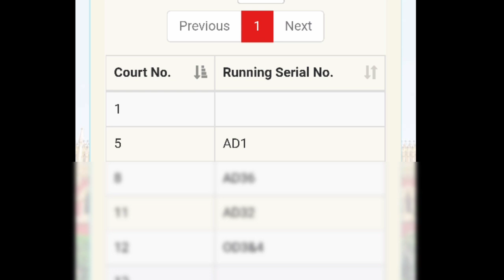Upper Primary Latest Update Today 03/09/2020|আজ মামলার শুনানি কি হলো?Today Upper Primary case update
🔥🔥আজ আপার প্রাইমারী কেসের শুনানি বিচারপতি মৌসুমি ভট্টাচার্যের এজলাসে ৫ নম্বর কোর্টের ১ নম্বর সিরিয়ালে ছিল। আজ এক ঘণ্টা শুনানি হয়। আগামীকাল দুপর ২:৩০এ ফের শুনানি। আজ মূলত পিটিশনারদের পক্ষের উকিল বিকাশ রঞ্জন ভট্টাচার্য বক্তব্য পেশ করেন। তিনি টেট ওয়েটেজ বৃদ্ধি নিয়ে বিভিন্ন অসঙ্গতি তুলে ধরার চেষ্টা করেন।

এছাড়া আজ দু'জন চাকরি প্রার্থীর ডকুমেন্ট বিচারপতিকে দেখানাে হয় এদিন। যাঁদের মধ্যে একজন দুই নম্বর বেশি পেয়েও ইন্টারভিউয়ে ডাক পাননি। অন্যদিকে কম নম্বর পেয়েও আর একজন মেরিট লিস্টে জায়গা করে নিয়েছেন। পাশাপাশি কমিশন ইন্টারভিউতে (যারা ইন্টার ভিউ নিয়েছেন) তাঁরা পেনে সই করেছেন কিন্তু নাম্বার বসিয়েছেন পেনশিলে। এই তথ্য আজ রাখা হয় বিচারপতির সামনে রাখেন বিকাশবাবু।

আগামীকাল সিনিয়ার আইনজীবী বিকাশ রঞ্জন ভট্টাচার্য, তাঁর আগুমেন্ট শেষ করবেন বলে জানা গেছে। যদিও আজ কোনাে রায় হয়নি, তবে দ্রুত শুনানির তারিখ ধার্য করায় আশার আলাে দেখছেন হবু শিক্ষকদের।

আজ এক ডকুমেন্ট বিচারপতিকে দেখানো হয় যেখানে রাজীব নন্দী রাজা নন্দীর থেকে ২ নাম্বার বেশি পেয়েও ডকুমেন্ট ভেরিফিকেশনে ডাক পাননি। অন্যদিকে রাজা নন্দীর নাম মেরিট লিস্টে রয়েছে। আজ চাকরিপ্রার্থীদের পক্ষের আইনজীবী বলা শেষ করতে পারেননি। আগামীকাল তাঁর আর্গুমেন্ট শেষ হবে।